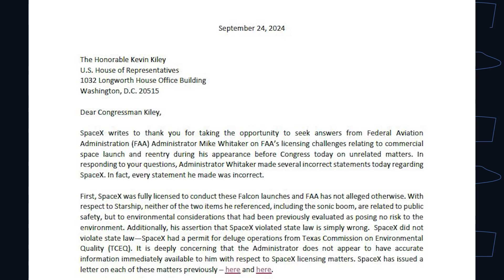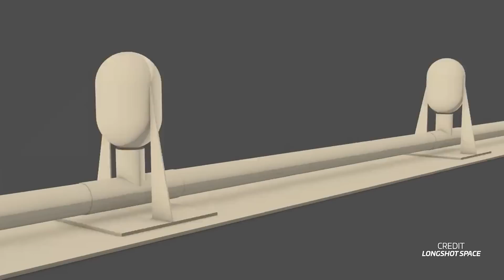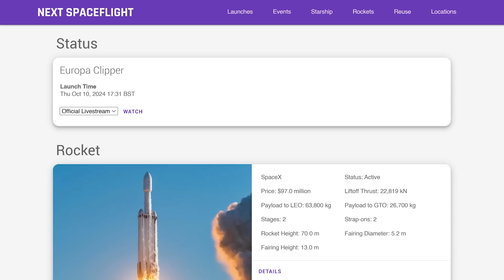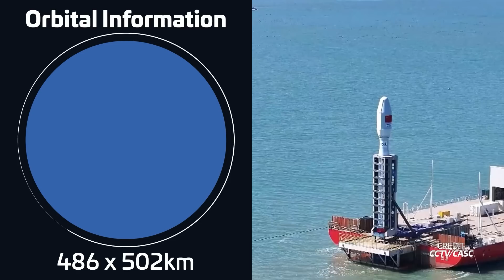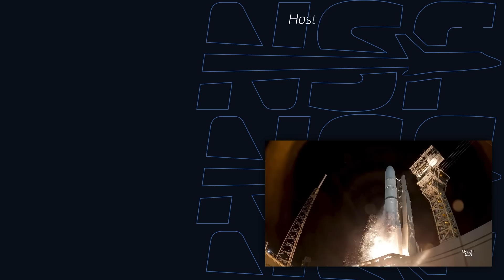Firefly’s Catch Plan, SpaceX+FAA Conflict, & New Glenn Milestones | This Week In Spaceflight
This week in spaceflight, Firefly Aerospace plans to catch their rockets just like SpaceX's Starship, China's rocket lands hard after a failed hop test, and NASA fuels Europa Clipper ahead of its upcoming launch. Meanwhile, the SpaceX and FAA drama intensifies with heated Congressional debates and accusations. Plus, Blue Origin fires up the New Glenn second stage for the first time. We’ve got all this and much more!

🤵 Hosted by Elysia Segal (@elysia_segal).
🖋️ Written by Alejandro Alcantarilla Romera (@AlexPhysics13) &  Martijn Luinstra.
🎥 Footage from: Jack Beyer, Max Evans, Tyler Gray, SpaceX, Deep Blue Aerospace, NASA, Roscosmos, Blue Origin,  House Transportation and Infrastructure Committee, CCTV, Longshot Space, SpinLaunch, CASIC/CCTV, Rocket Lab, NASA/GCTC, CCTV/CASC, ULA.